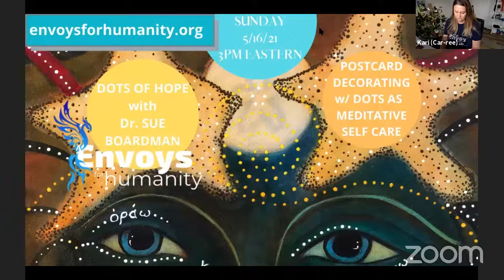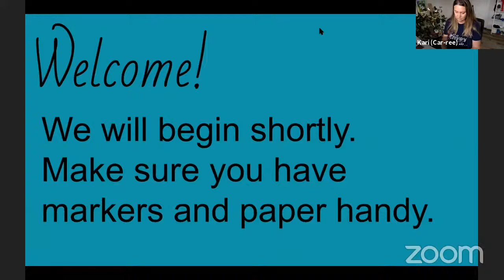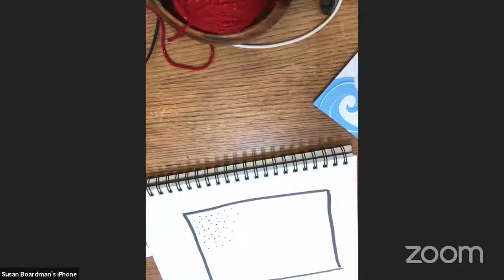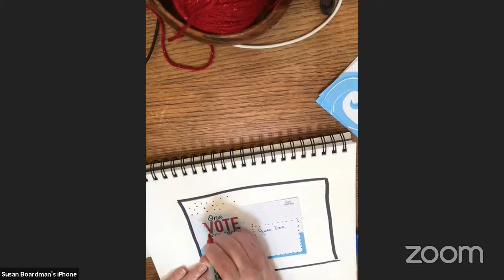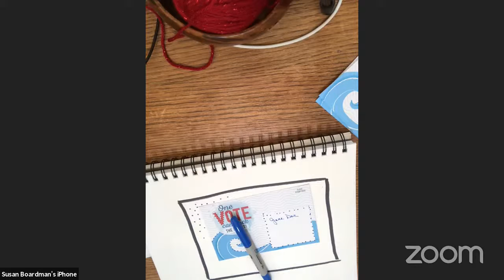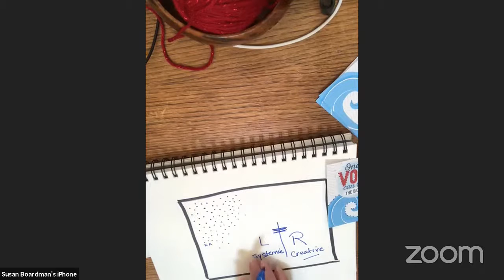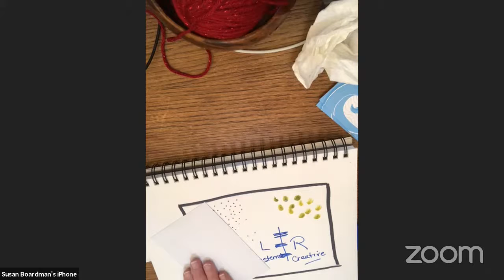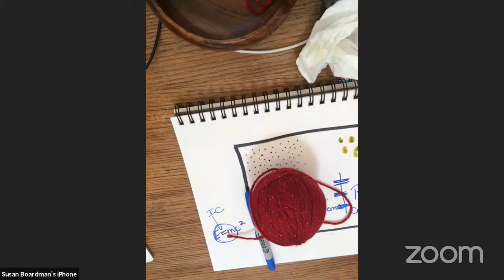Envoys' Artful Hour w/ Sue Boardman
Learn some simple ways to add some creativity and intention to your political postcarding projects and more with Intentional Creativity teacher Dr. Sue Boardman. Sue is an artist, activist, author and grandmother who will lead us through some easy exercises that require no artistic ability and are literally accessible to everyone.